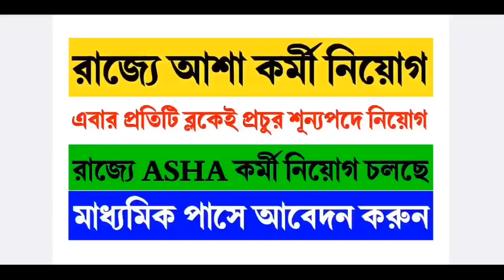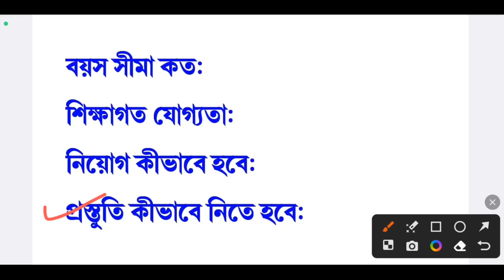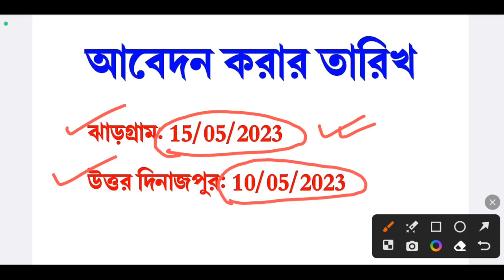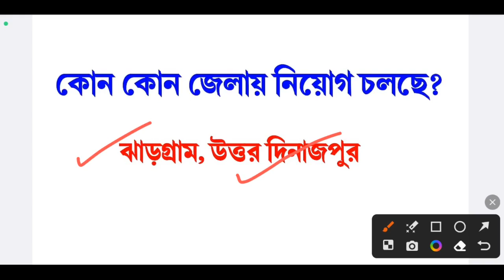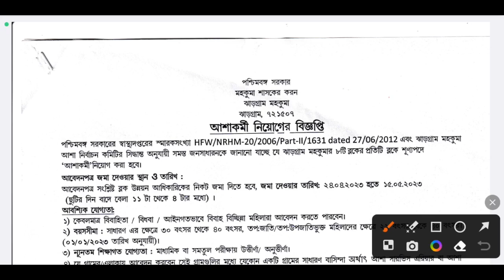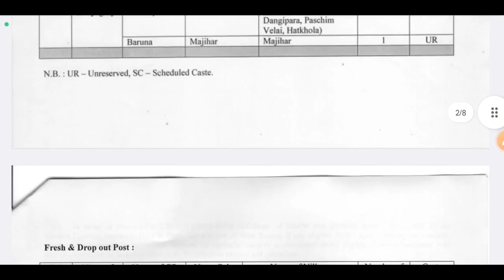রাজ্যে আশা কর্মী নিয়োগ চলছে | ASHA Karmi Recruitment 2023 | ASHA Karmi Vacancy 2023 | WB Govt Job